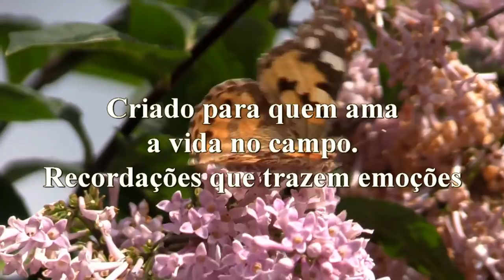Vida na roça - Como decola um parapente motorizado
Quando realizamos gravações de eventos sociais, as vezes nos deparamos com situações interessantes. Ao realizarmos um Trash the dress na praia de Itanhaém, gravei essa situação que gostei bastante. Espero que curtam.